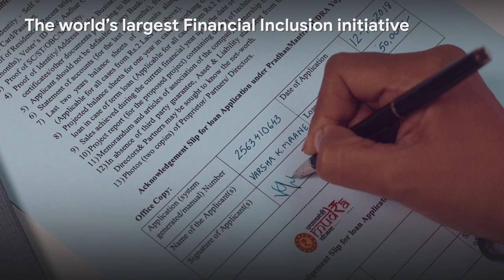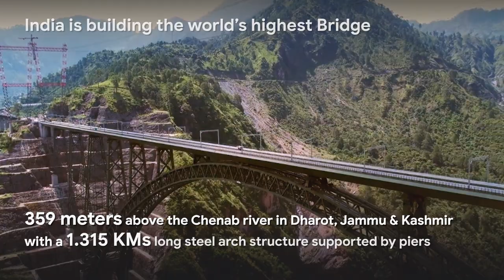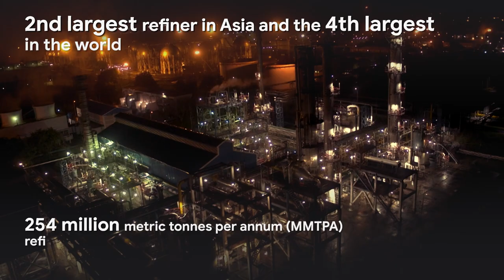G20 India on the Move (IOTM)